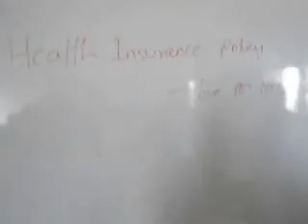life insurance policy ad making in telugu by management students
this ad explains about the importance of life insurance bu female management students in MBa department workshop of vkr vnb agk college of engg as a part of skill development program